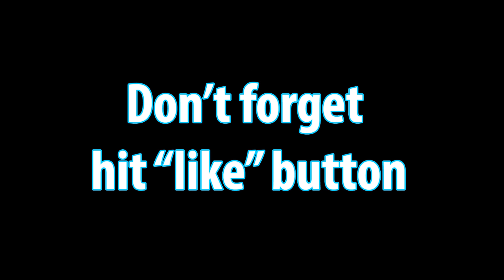Low Battery Overcharging To 100,000 Pecent by Eating Gummy Bear Frozen Jelly | Eating Mukbang